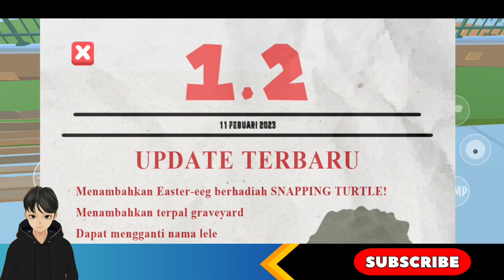Kura Kura dan Arwana langsung Jumbo Aku Si PETERNAK LELE Android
Update Aku Si PETERNAK LELE versi 1.2 Snapping Turtle dan Arwana Sudah Kita Dapatkan